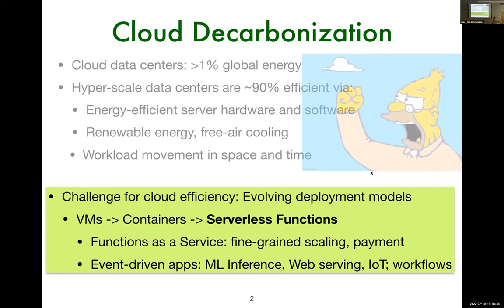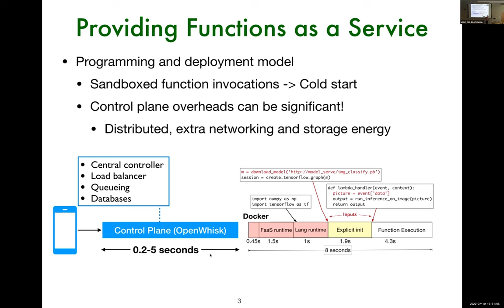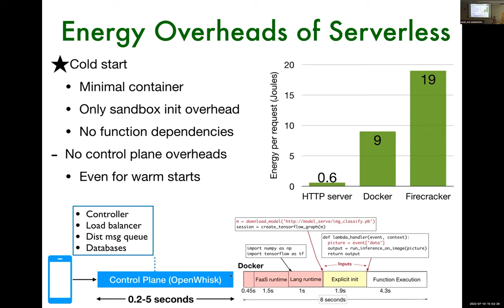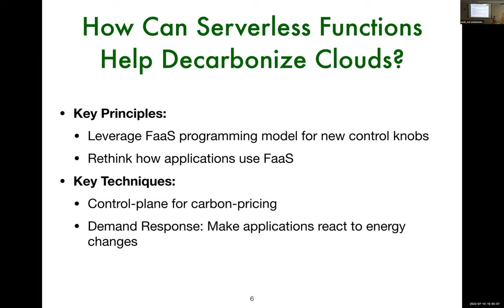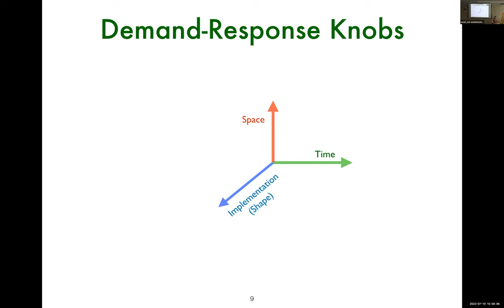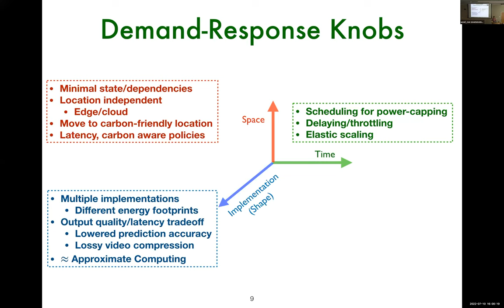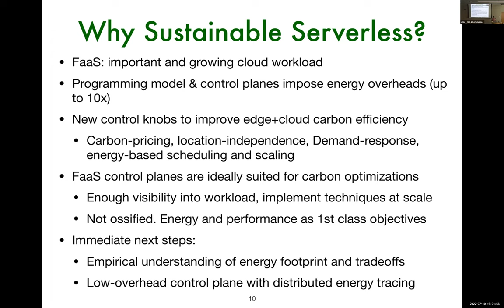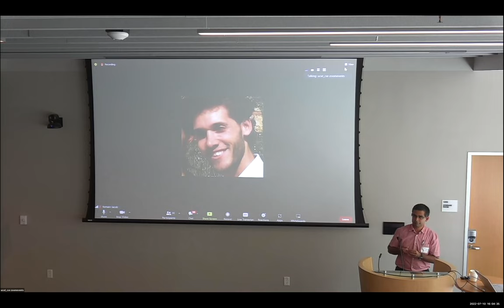Challenges and Opportunities in Sustainable Serverless Computing